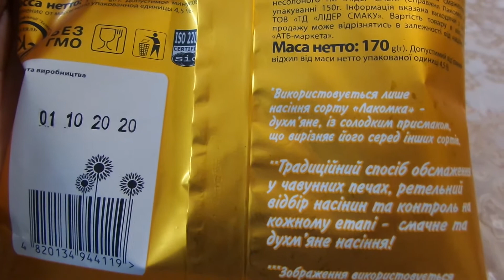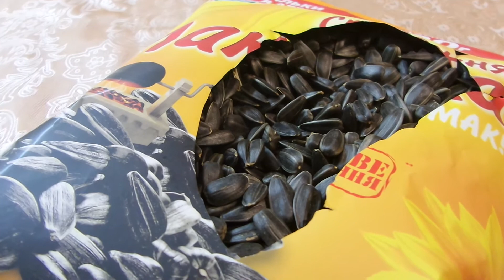i АТБ Семена подсолнечника жареные Roasted sunflower seeds куплено в Украине Ukraine 20201021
АТБ Семена подсолнечника жареные Roasted sunflower seeds куплено в Украине Ukraine